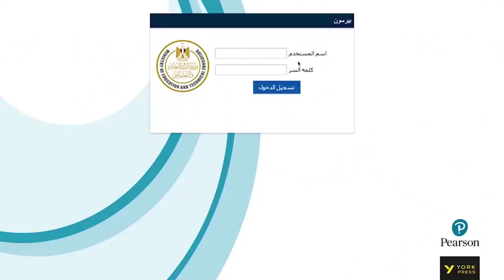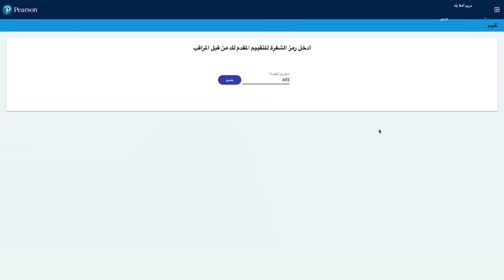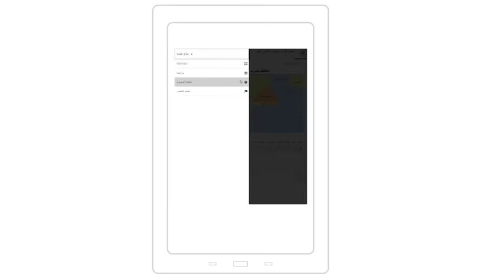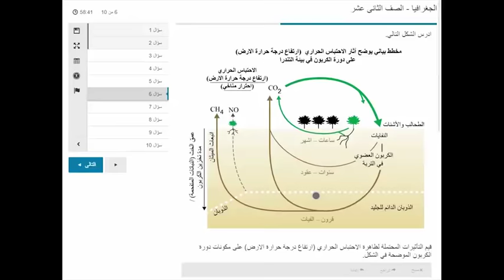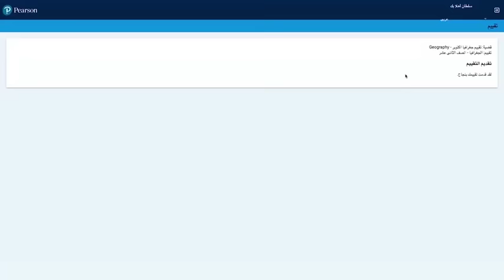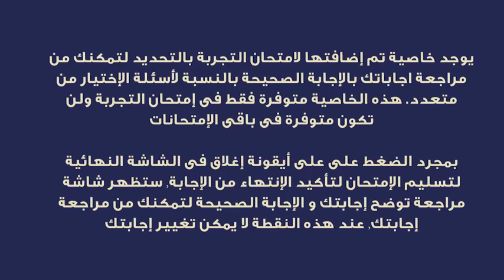فيديو توضيحي للإرشادات الخاصة بالامتحانات التجريبية للصف الاول الثانوي|اجيال الاندلس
فيديو توضيحي للإرشادات الخاصة بالامتحانات التجريبية للصف الأول الثانوي في الفترة من ٥ إبريل حتى ٢٢ إبريل ٢٠٢٠، والتي يؤديها الطلاب من منازلهم من جهاز التابلت أو أي جهاز كمبيوتر أو محمول متصل بالإنترنت عن طريق الواي فاي أو الشريحة.

S5eu
الصف الثاني الثانوي في موقع اجيال الاندلس